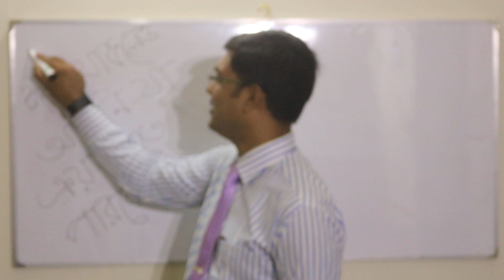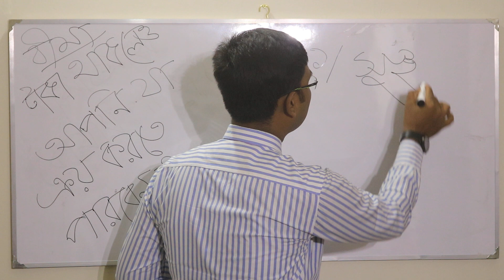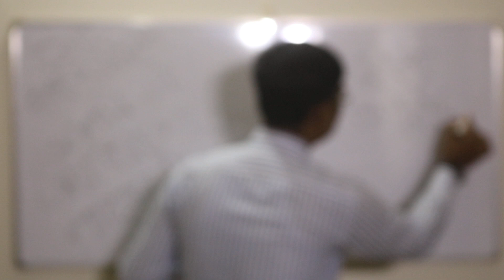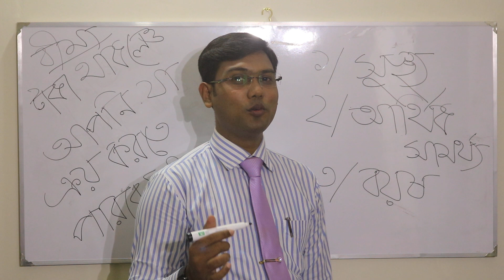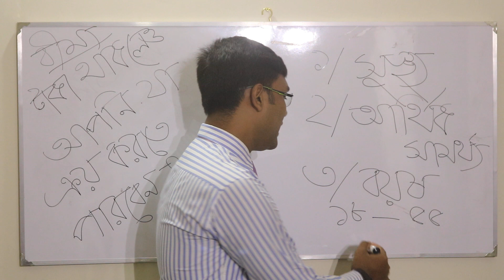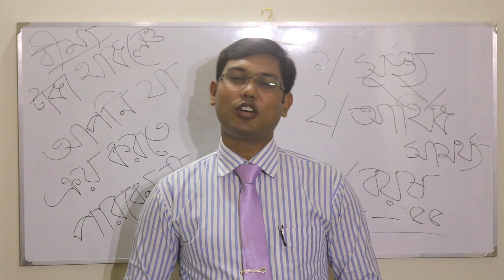Bangla Motivational Video by Mahmudul Islam